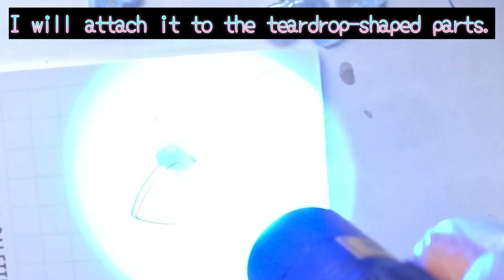Make it with dried flowers bought from a dollar store! How to make sparkling hydrangea earrings.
Everyone loves it! Let's try making sparkling earrings coated with resin using hydrangea flowers!

You can make them with materials bought from dollar stores, so it's super easy!

The video explains clearly how to coat hydrangea petals with resin and how to attach earring fittings.

Points:

You can make them with materials bought from dollar stores, so it's kind to your wallet!
You can preserve the color and shape of the hydrangea petals, so you can create a unique pair of earrings that's the only one in the world!
The finished accessory can be arranged into earrings, so you can enjoy various accessories!
Materials:

Dried hydrangea flowers from a dollar store
Resin liquid
Earring fittings
UV light
Bullion
Droplet parts
By watching this video, you too can make sparkling hydrangea earrings.